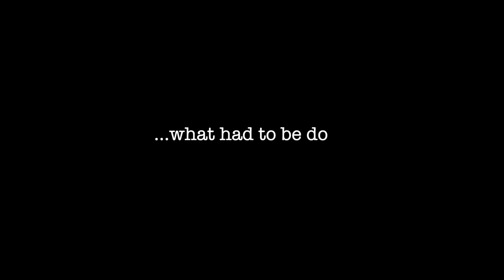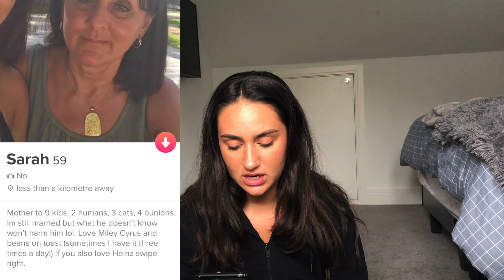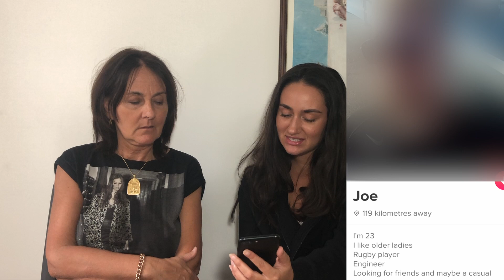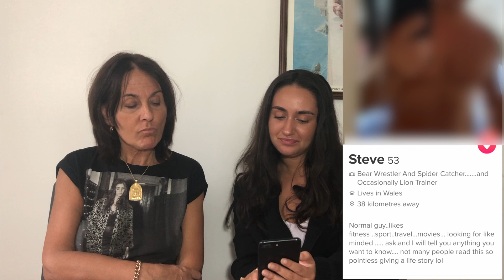Signing my mum up to tinder...without her knowing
Signed my mum up to tinder!!
Sorry mum lol...